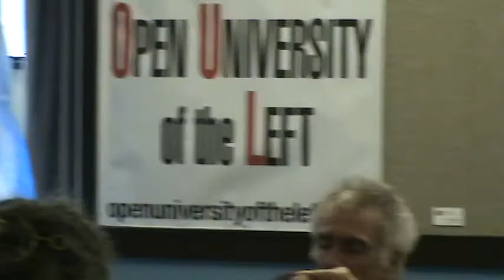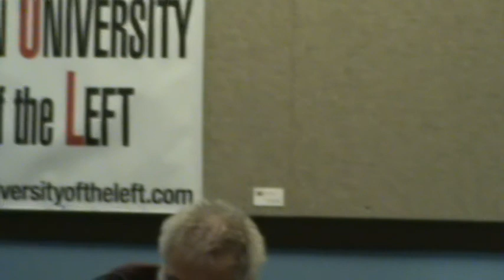Dr. Mel Rothenberg, Contemporary Capitalism and Why We Need Marxism,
Dr. Mel Rothenberg, Contemporary Capitalism and Why We Need Marxism, Open University of the Left, 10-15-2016, Chicago, IL